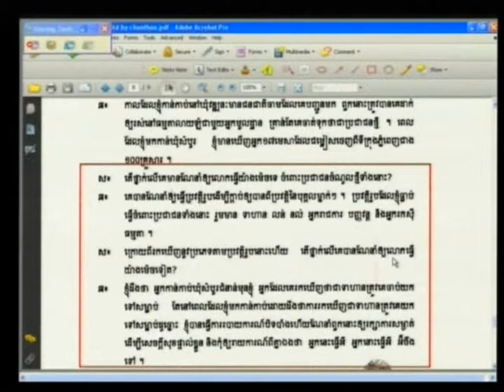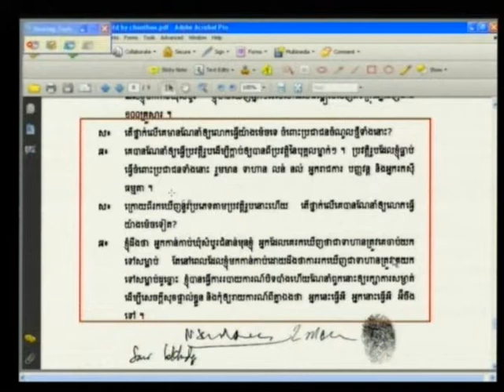Yun Kim 2012 06 19 S3 FL KH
Yun Kim 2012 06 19 S3